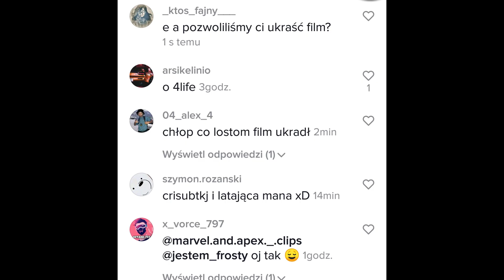Jak się wybić na TIK TOK poradnik by szymon03pl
Dramat XD
Nawet nasz kolega nie dał linku do filmiku